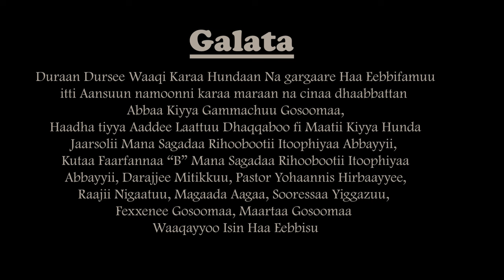Sifan Gemechu- Dhugumaa Ke Jaalalli Adda new cover song afan oromo music 2016/24